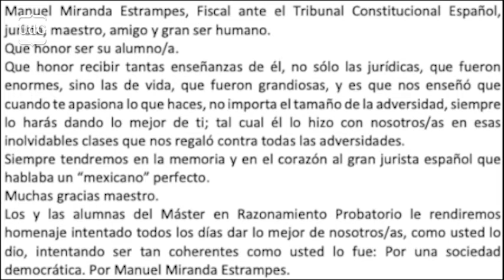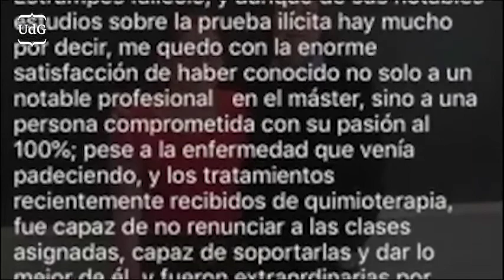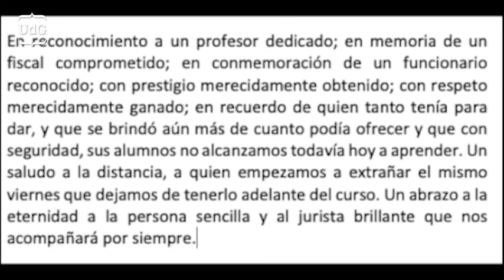Carmen Vázquez: la prueba ilícita en el proceso penal. Homenaje a Manuel Miranda Estrampes.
Homenaje a Manuel Miranda Estrampes: jornada sobre prueba ilícita en el proceso penal,  organizado en al Sala de Grados de la Facultad de Derecho de la Universitat de Girona, en el marco de la fase presencial de la 3a edición del Máster en Razonamiento Probatorio el 19 de junio de 2019.